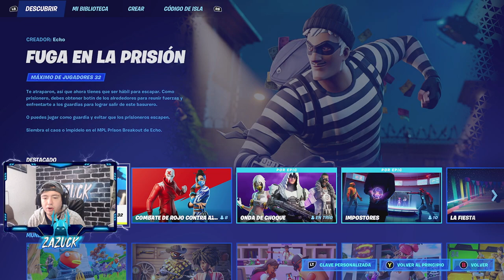Inflige daño con escopeta o fusiles de tirador en rojo vs azul | Fortnite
Inflige daño con escopeta o fusiles de tirador en rojo vs azul | Fortnite  Juegos de la Isla